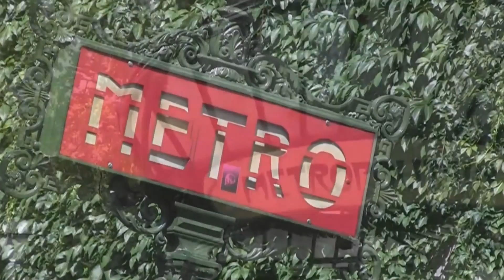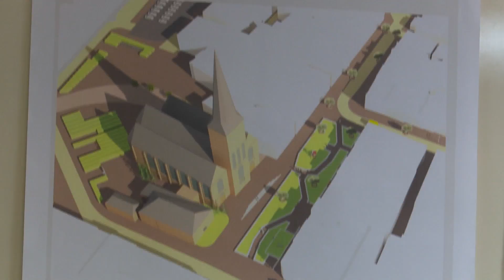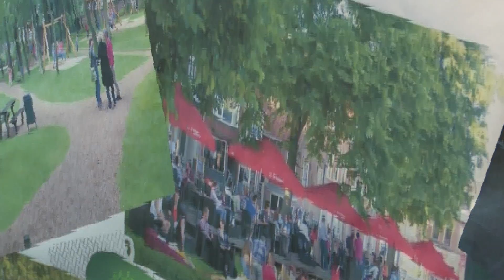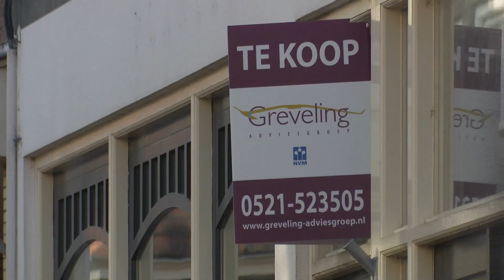2909 ov leegstand